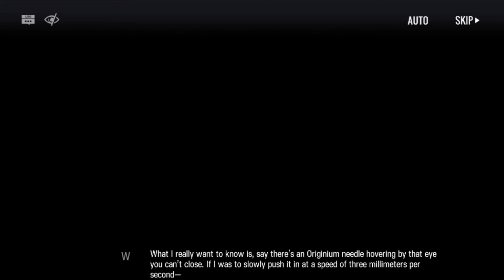Arknights - Darknights Memoir - Cutscene No. 06 [ Post DM-5 Mission ]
An archive of all the Darknights Memoir limited event cutscenes so other people may peruse them without going through the massive amount of length some of them actually are.

Darknights Memoir is a limited time event that occurred between December 10th, 2020 to December 31st, 2020. It delves into some of W's past and how she became whom she is in the current time frame. The event also details some of the events of Rhode Islands prior to The Doctor's amnesia and potentially hints at other side characters and their importance in Reunion.